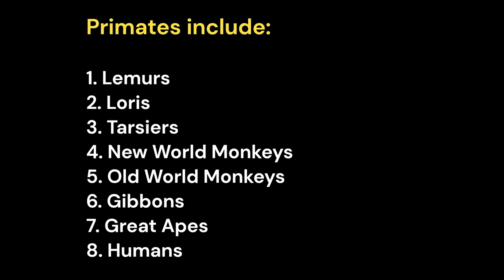Types of Primates | Order of Humans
Primates are an order of mammals that includes a diverse group of animals, ranging from small tree-dwelling creatures to large, ground-dwelling apes. They are known for their advanced cognitive abilities, grasping hands and feet, and forward-facing eyes that provide stereoscopic vision, which allows for depth perception. Primates are found in various habitats across the globe, from tropical rainforests to arid savannas. This order is divided into two suborders: Strepsirrhini (lemurs, lorises, and galagos) and Haplorhini (tarsiers, monkeys, apes, and humans). Here are some of the key groups within the order Primates:

Strepsirrhini (Strepsirhines):

Lemurs: Found only in Madagascar, lemurs have a diverse range of species with unique adaptations to their environment. They come in various sizes, from the tiny mouse lemurs to the larger indris and sifakas.

Lorises: Lorises are small, nocturnal primates found in Southeast Asia and parts of Africa. They have large eyes and a slow, deliberate movement.

Galagos (also known as bushbabies): These small primates are found in Africa and are nocturnal, leaping from tree to tree with their long hind limbs.

Haplorhini (Haplorhines):

Tarsiers: Tarsiers are small, nocturnal primates found in Southeast Asia. They have huge eyes and are known for their excellent jumping abilities.

New World Monkeys: This group includes monkeys found in Central and South America. Some well-known examples are howler monkeys, spider monkeys, and capuchin monkeys.

Old World Monkeys: Old World monkeys are found in Africa and Asia. They include various species, such as baboons, macaques, and mandrills.

Apes: Apes are tailless primates and are divided into two families:

Lesser Apes (Hylobatidae): Gibbons and siamangs are the lesser apes, known for their impressive brachiation skills, swinging through trees using their arms.
Great Apes (Hominidae): This family includes orangutans, gorillas, chimpanzees, bonobos, and humans. Great apes are highly intelligent and have complex social behaviors.
Humans (Homo sapiens): Humans are the only surviving species of the genus Homo. They are known for their advanced cognitive abilities, including language, abstract thinking, and culture.